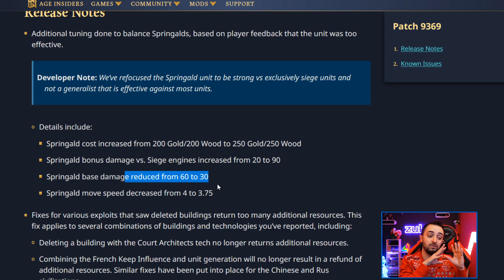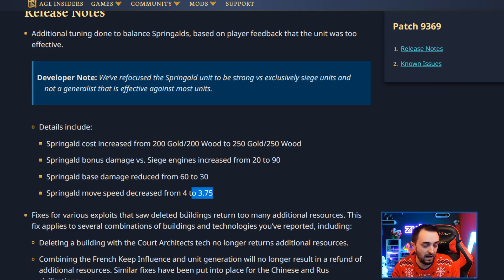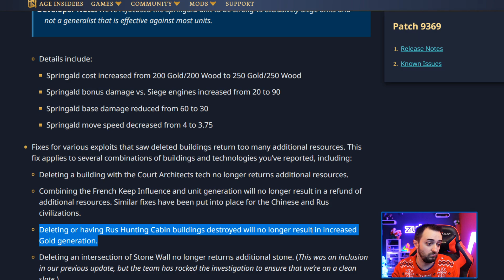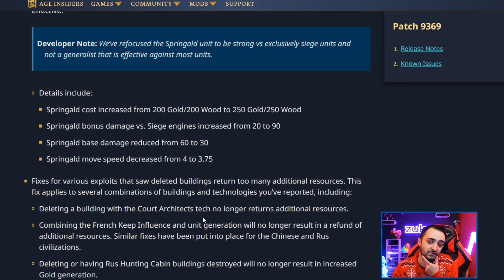Age Of Empires 4 | Le NERF ESPRINGALES (enfin !)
Dans cette vidéo, je vous fait découvrir le nouveau patch (9369) qui concerne le nerf des espringales sur Age of Empires IV. Est-ce que le nerf est suffisant ?

- Epoque d'age of empires 4 : Médiéval
Liste des ages :
Age Sombre (Avant l'an 1000)
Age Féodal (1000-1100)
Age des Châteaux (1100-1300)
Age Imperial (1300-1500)